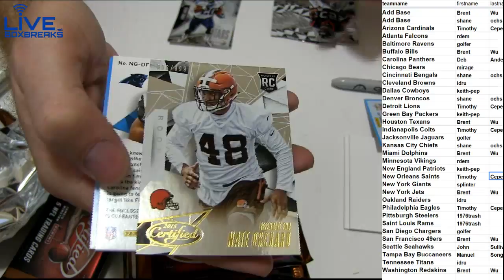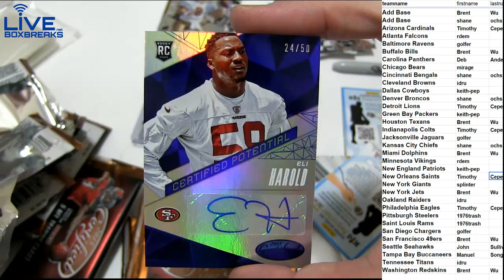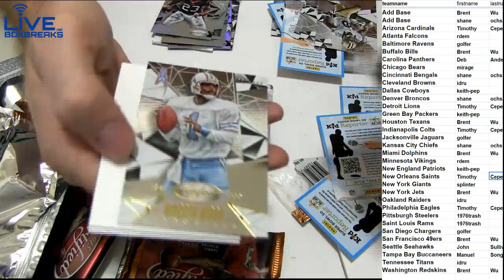2015 Certified #66 LBB